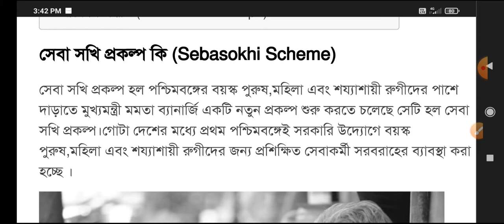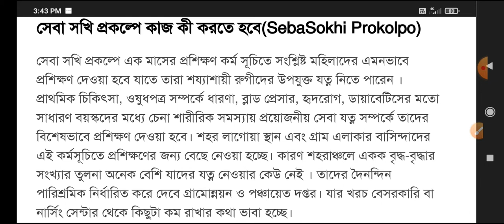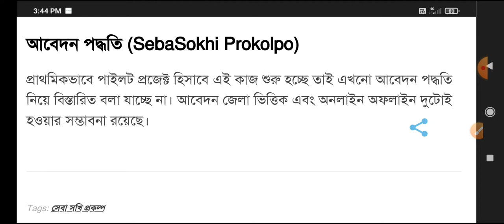Seba sakhi prakalpa full details সেবা সখি প্রকল্প কি?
seba sakhi prakalpa west Bengal new prakalpa
seba sakhi prakalpa
seva sakhi prakalpa
seba sokhi prakalpa
west Bengal new prakalpa seba sakhi west Bengal new scheme seba sakhi what is seba sakhi prakalpa
seba sakhi prakalpa full details in bengali seba sakhi new scheme west Bengal new scheme
seba sakhi recruitment
seba sakhi online apply